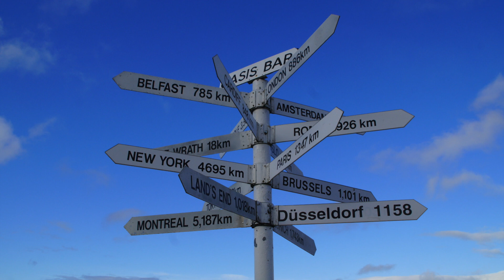El programa de licenciatura en la Facultad Libre de Derecho de Monterrey